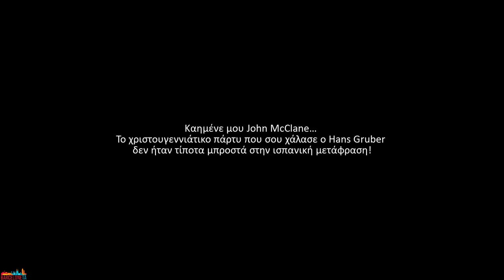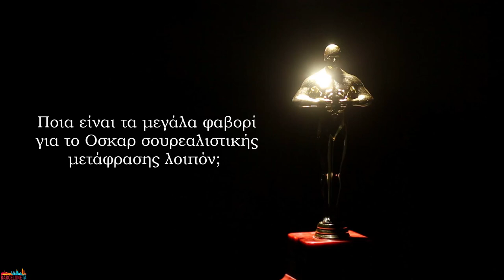Ισπανικά μαθήματα: Epic fail σουρελιστικών μεταφράσεων: η Ισπανική εκδοχή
¡Hola amigo!
Οι πιο σουρρεαλιστικές μεταφράσεις της ισπανικής γλώσσας είναι εδώ!